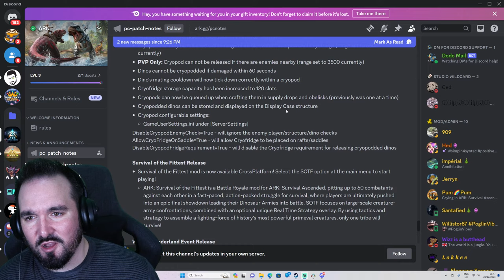AlphaTekCave.exe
ARK Survival Ascended Alpha Tek Cave

the online technology store 🖥️